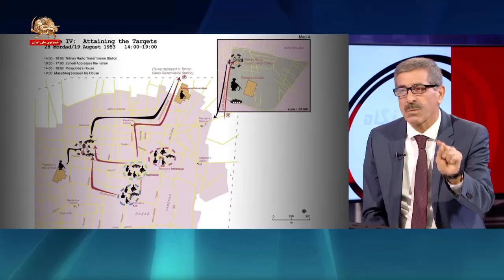نعل وارونه زدن رژیم در رابطه با کودتای استعماری ارتجاعی ۲۸مرداد ـ ۲۵مرداد۱۴۰۳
نعل وارونه زدن رژیم در رابطه با کودتای استعماری ارتجاعی-روز نگاه -ابوالفضل فولادوند